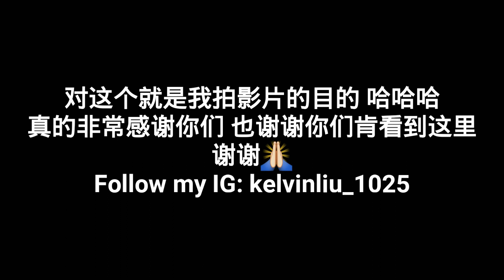[Talk] 为什么我要拍影片？为什么我要当YouTuber？这个影片你们看了就知道！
温馨：

如果你喜欢我的影片就记得按赞，订阅和分享给你所有的朋友看哦

*拍摄器材：
 Oppo A37
 Vivo Y81i
 广角镜（鱼眼）
 三脚架
 自拍灯

*剪辑软体
 PowerDirector